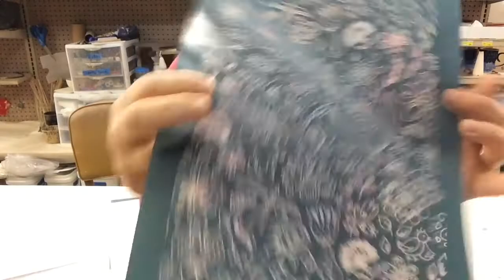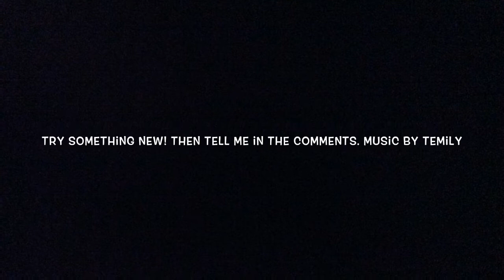Screen Printing Underglaze Transfers, EZScreen Silk Screen Review using Underglaze, pottery at home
Using EZScreen silk screens, and Underglaze we are learning and working out how to print underglaze transfers for use on Pottery

Life as a potter is a journey and a gift. Join Temily on their journey as they learn all things pottery. They share the beautiful discoveries, as well as the agonizing defeats. Everything they learn about pottery along the way -from new and exploratory ways to throw on the wheel, and hand building techniques, to glaze formulation and kiln maintenance. You get to follow the good, the bad, and the ugly.  ;)

Email list for store updates: callustemily.com

Speedball Underglazes
Flower press Small
Fondant Tools Leaf